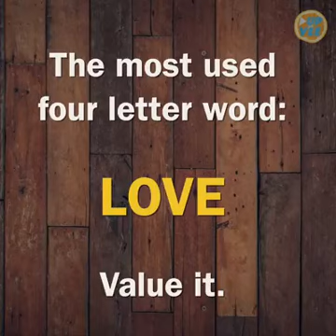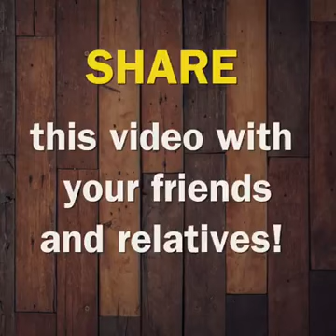PRECIOUS WORDS WE MUST USE ALL OUR LIVES!!